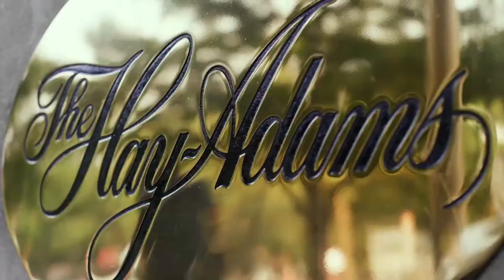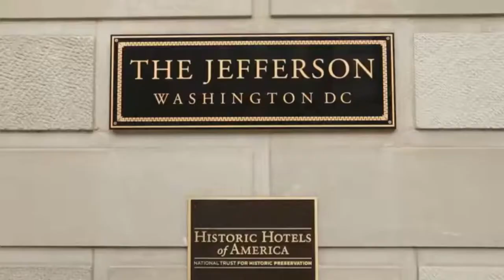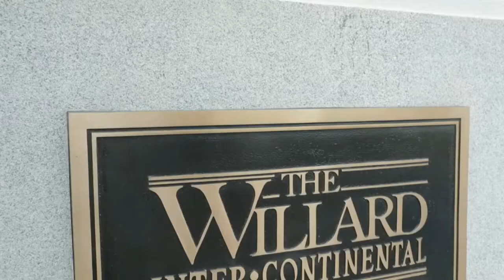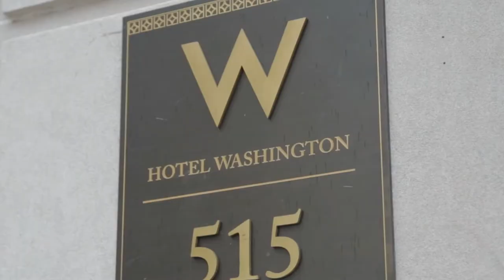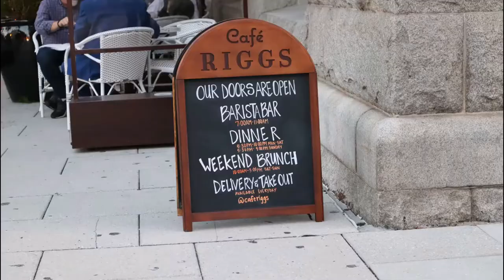10 BEST HOTELS IN WASHINGTON D.C. 2021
If you are looking for the best luxury hotels in Washington D.C. then you are right here. We will show you amazing 5 star luxury hotels near the white house with the best service and wonderful ambiance you can find in this area. Wonder which hotel is the best? Keep on watching until the end to find out which of these luxurious washington d.c. hotels fits you. Let's go!

- Related Video's -